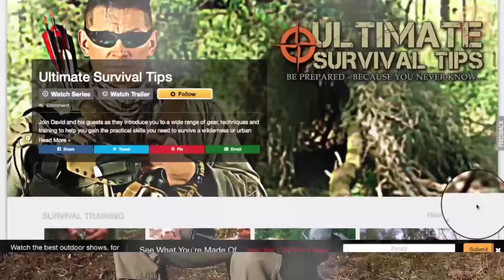6 Months in the Wilderness SOLO - The REAL Story - Matt Graham Interview - Part 2 - Shot Show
DUDE, YOU'RE SCREWED and DUAL SURVIVAL Host - Matt Graham - Reveals the TRUE Story Behind His Solo - 6 MONTH Journey Into the Wilderness. Check Out Part 1 of David's Interview with Matt and See His NEW Primitive Bush Knife V2 Here:

** LINKS to Gear in Video **

Matt Graham's - Primitive Bush Knife - By Condor Knife and Tool:

Matt Graham's - Primitive Bush Knife V@ - Check Link Often:

Matt Graham's Book:

** MORE SHOT SHOW 2016 VIDEOS **

SHOT Show - PART 2 of 2: Survivorman - Les Stroud - The Day Survivorman Almost Died